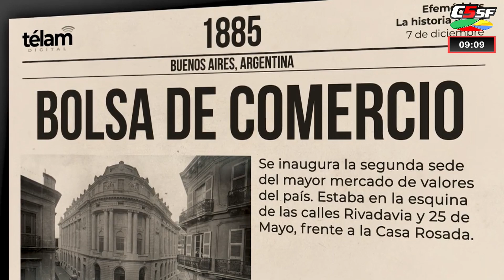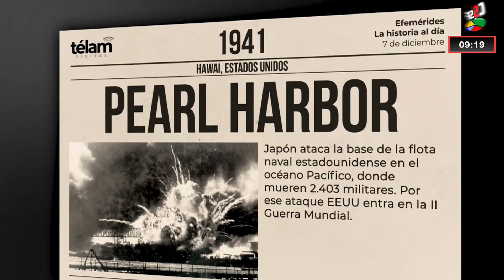Comienzo de mañana en Estilo RPM - Jueves 07 de diciembre 2023